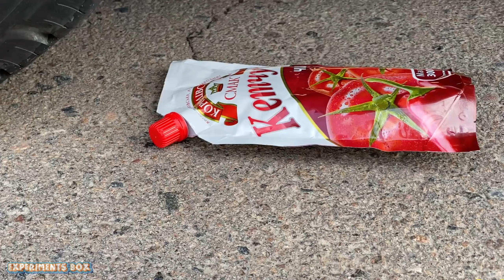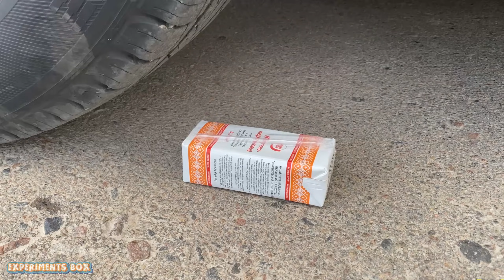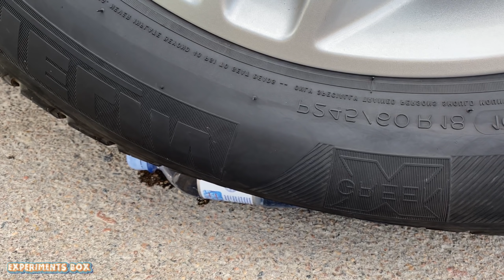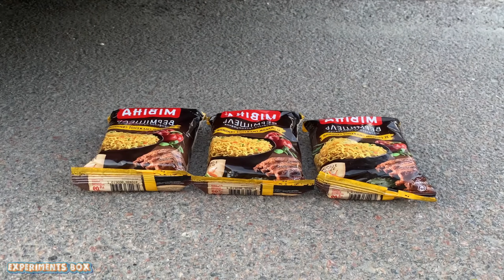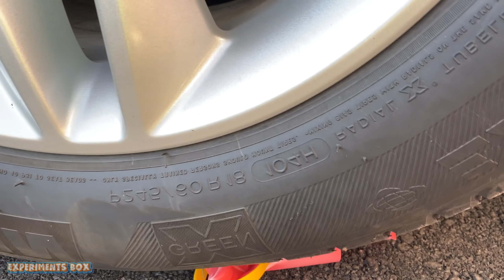Experiment Car vs Hand! Crushing Crunchy & Soft Things by Car!